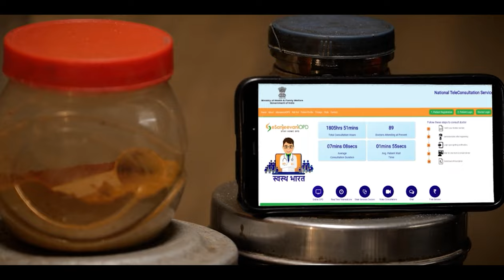Digital India Bhashini – Ensuring easy access to internet & digital services in Indian languages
Prime Minister Narendra Modi launched ‘Digital India Bhashini’ which will enable easy access to the internet and digital services in Indian languages, including voice-based access, and help the creation of content in Indian languages. The key intervention in building AI based language technology solutions for Indian languages will be the creation of multilingual datasets. Digital India Bhashini will enable massive citizen engagement to build these datasets through a crowdsourcing initiative called 'Bhasha Daan.'